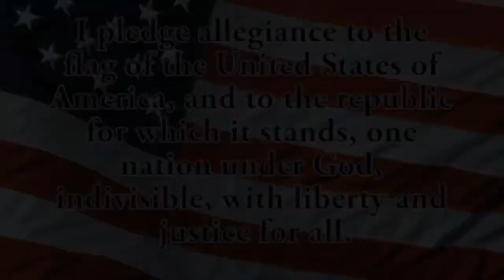BHS-TV Morning Announcements #061